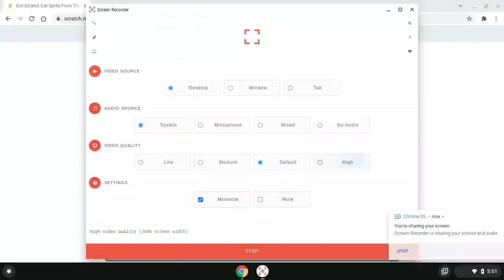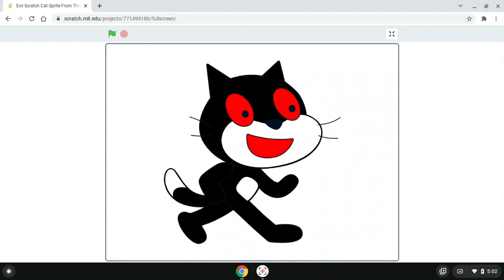Evil Scratch Cat Sprite From This New Object Characters To Different Project By XboxFanThatScratcher